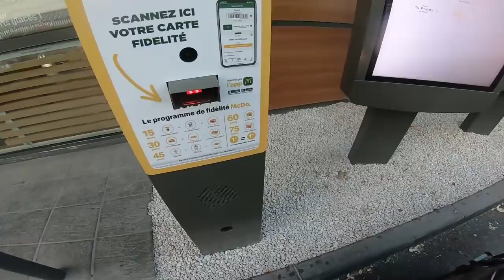PAIKA BIKE - IL ME JETTE SA BOUTEILLE D'EAU 🤯